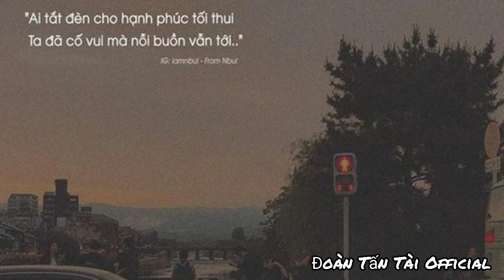3107-3 | DuongG x Nâu x W/n x Titie | Đoàn Tấn Tài Official ( Cover Guitar Ver Rap )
Mong mọi người sẽ đăng kí và ủng hộ mình nha!